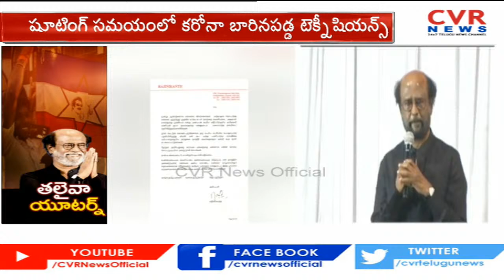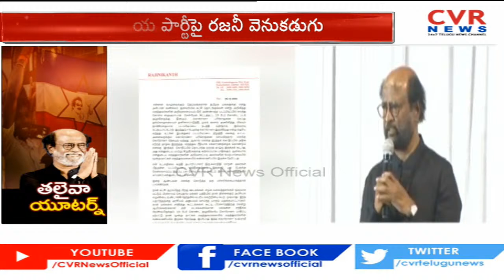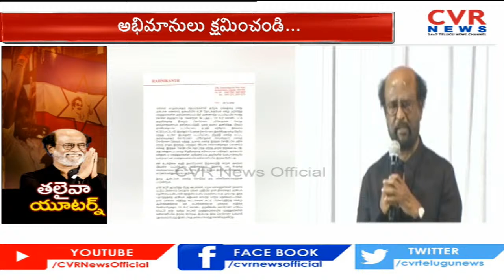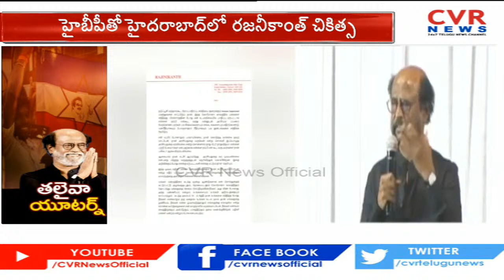తలైవా రజినీకాంత్ వెనకడుగు | Thalaiva Rajinikanth U- Turn From Politics | CVR Special Drive